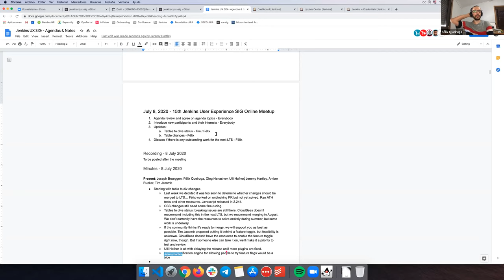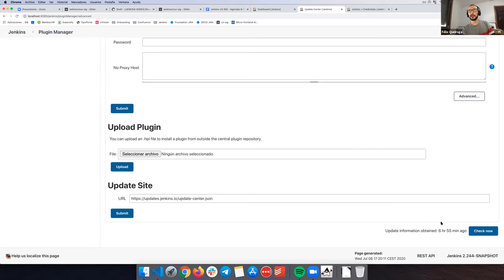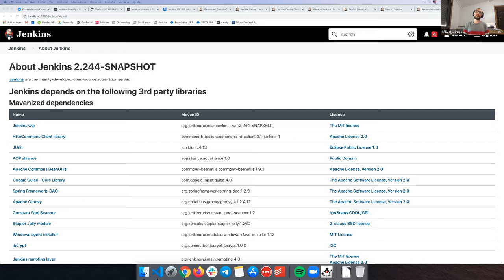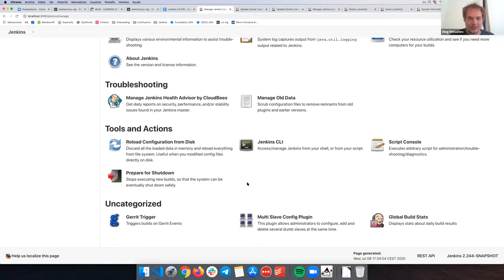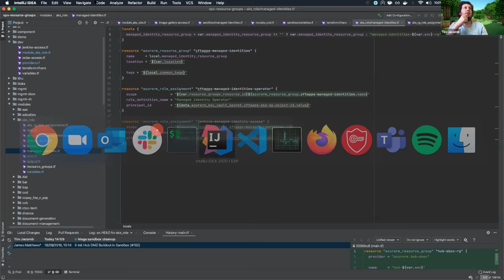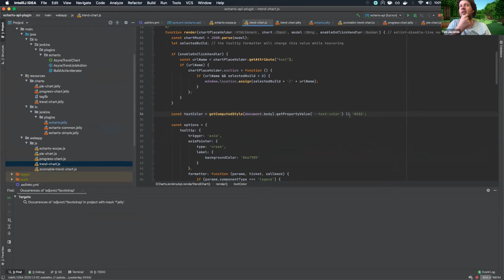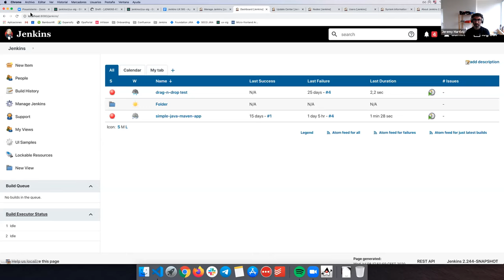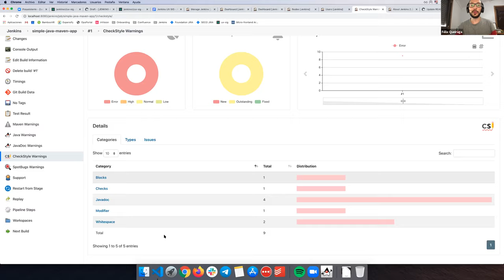Jenkins UX SIG Meeting - 8 July 2020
This edition of the Jenkins UX SIG meetup saw Félix Queiruga provide an overview of the work that has been going on integrating the table to div migration. There was also an overview and discussion about the table look-and-feel restyling. It finished with reviewing Tim Jacomb's work on the Black Theme.